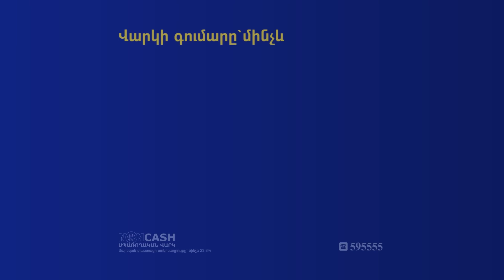ՀՀԿ-ին ծառայած մամուլի խոսնակը ազնվորեն կարո՞ղ է ներկայացնել Ձեր աշխատանքը․ հարց՝ նախարարին